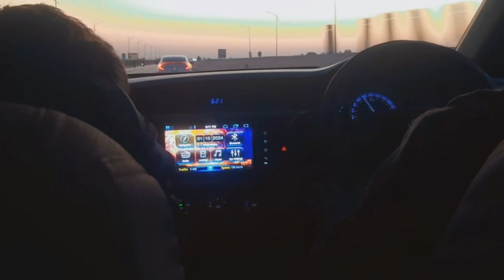Walima Highlights I Pakistan Wedding I VLOG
walima VLOG

Pakistan VLOG

Memona'khan VLOGS

Memona'khan New VLOG

Memona'khan Daily VLOG

Pakistan Wedding VLOG
pakistani wedding
walima highlights 2020
desi wedding
pakistani weddings
pakistani wedding highlights
pakistani wedding vlog
desi wedding vlog
pakistani wedding video
indian wedding
pakistan vlog
asian wedding
asian wedding highlights
wedding dress
lahore wedding
amazing wedding
wedding car
wedding ring
asian wedding videography
weddingoftheyear